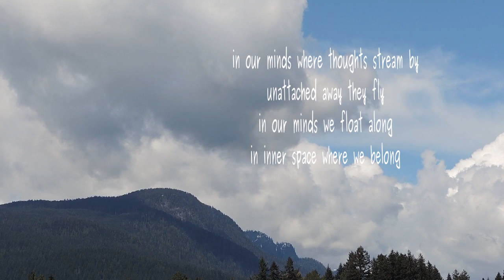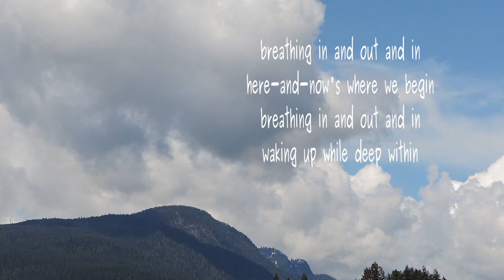closing eyes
Poem y Lawrence Hearn from BCPOETRY.CA